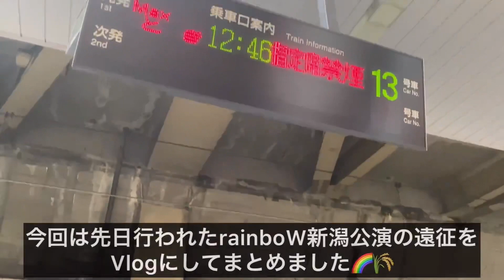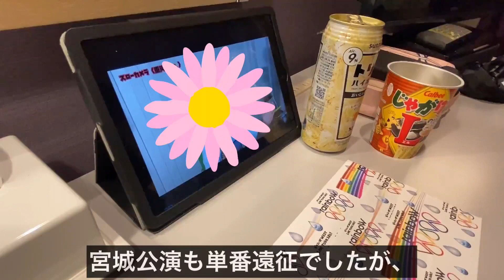〖vlog〗rainboW🌈🫧 | 新潟🌾 | ジャニーズWEST LIVE TOUR 2021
先日rainboW新潟公演に行ってきました🌾🌈

単番遠征なのでほんっと自由でぐうたれてます（笑）
開場までギリギリのんびりしてるタイプなので😇